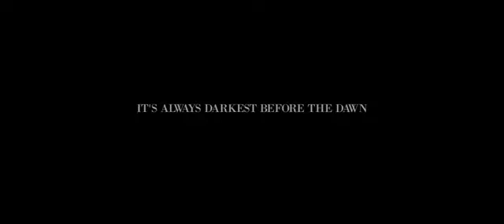Liverpool FC - New Born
Liverpool FC This Season